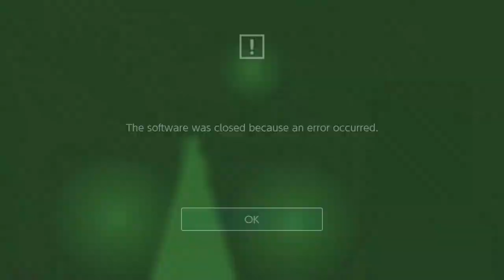Zapling Bygone - A weird yet wonderful metroidvania!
Zapling Bygone is a twisted metroidvania where you murder your foes and steal their abilities by wearing their skulls and absorbing their consciousness into your hive-mind.

Check out my first play of this crazy yet fun game!

I hate the great blockage! XD